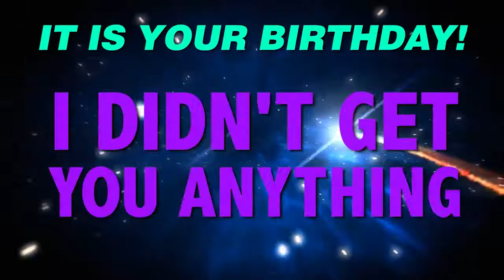HAPPY BIRTHDAY GERARD! This is your gift.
It is your birthday Gerard. I didn't get you anything! An epic happy birthday song.